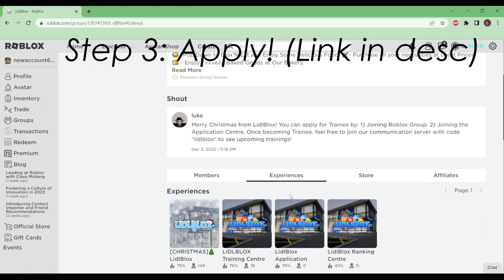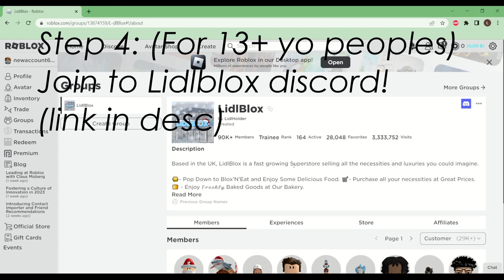"how to job" In RoMart? Tutorial👍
When is the next training? You can check it on trello